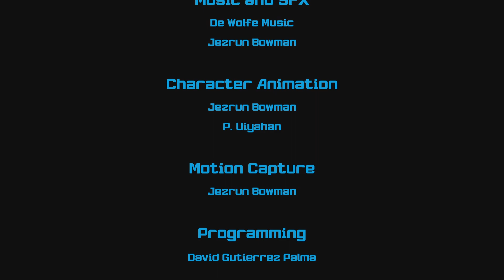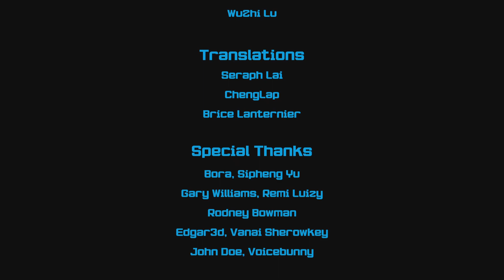Shaolin vs Wutang 1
I really love this game they have a part 2 but only on PC i really hope they can bring it to the PS5 it would definitely be one hell of a game on the PS5